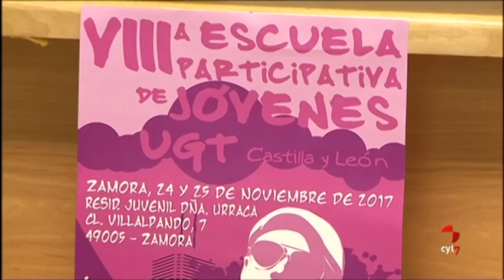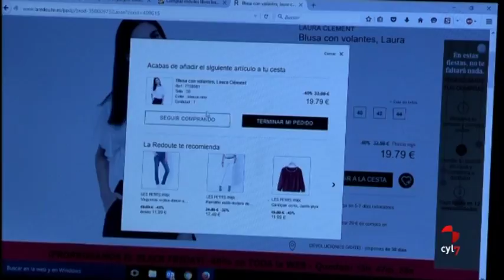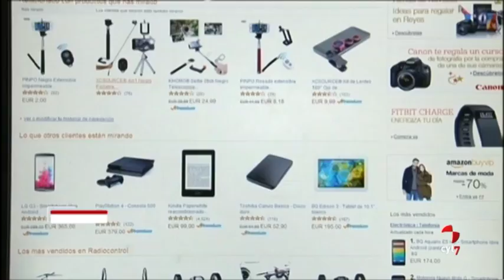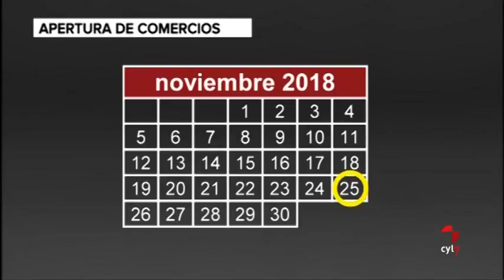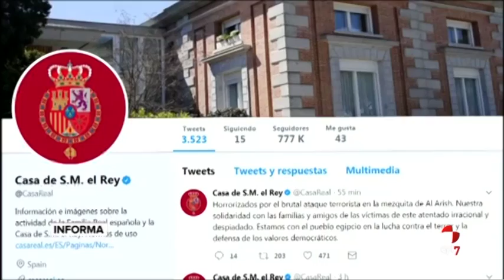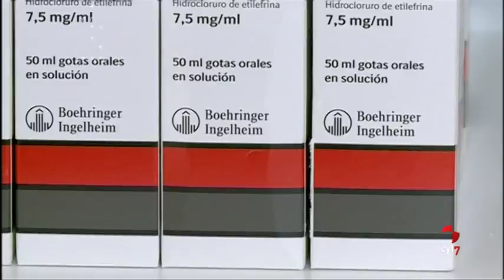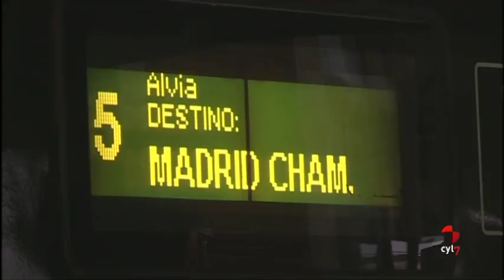CyLTV Noticias 20.30 horas (24/11/2017)